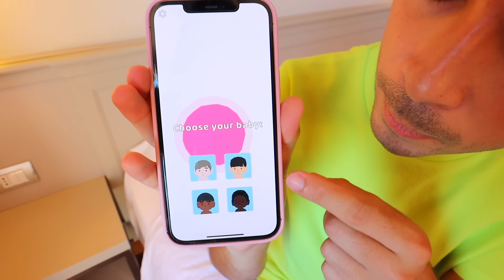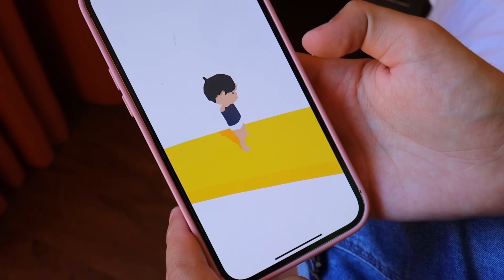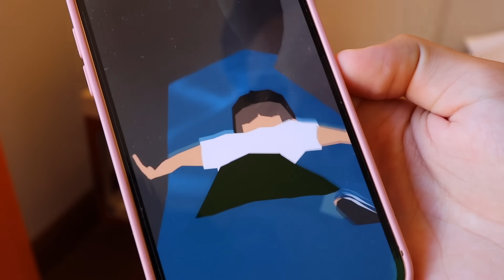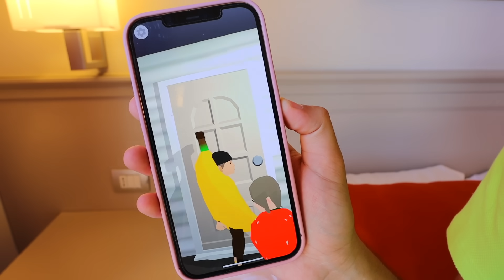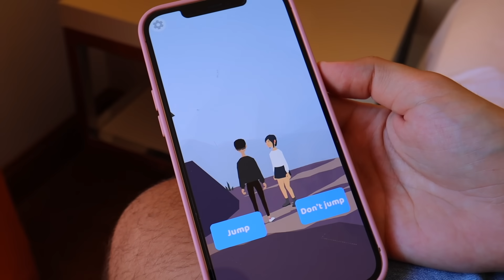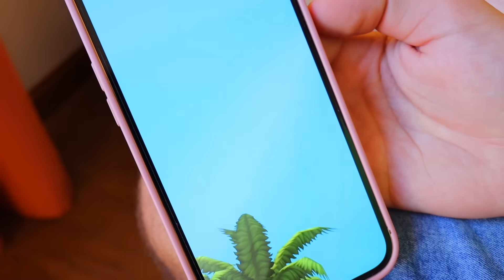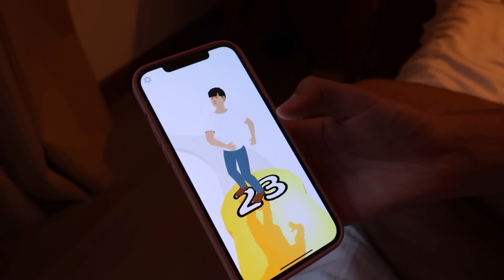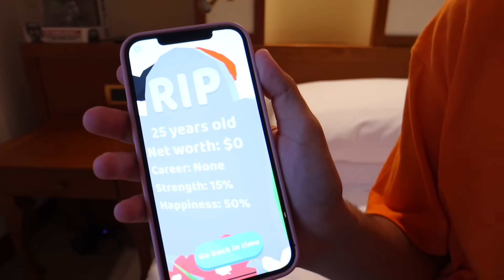ERICK VIVE 100 ANNI IN UN GIORNO! *mai giocare a 100 life simulator per 24 ore*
Erick e Dominick nel nuovo video di oggi dei DinsiemE Erick vive 100 anni in un giorno nel gioco mai giocare a 100 life simulator per 24 ore! I DinsiemE annunciano il film dei DinsiemE “Il Viaggio Leggendario”! Dopo che siamo genitori per 24 ore scopriamo il figlio dei DinsiemE e la figlia dei DinsiemE nel matrimonio dei DinsiemE. Erick è incinta o diventa mamma per 24 ore o papà per 24 ore? Dopo le challenge e le sfide giochiamo con il simulatore di vita e dopo che mi fingo ricco vs povero mentre Erick si finge povero dopo che ha fatto la quarantena per il virus e Erick crede di essere da solo mentre di nascosto lo spio per 24 ore mentre è da solo nella stanza segreta. Giochiamo ad ogni gioco nella vita reale contro il Dottor Timoti anche su roblox e su minecraft ma stavolta giochiamo al gioco della vita dopo le sfide dove chi diventa più muscoloso in 24 ore vince, scopriamo il futuro di Erick!

📖 📚 🌟 🌟 CLICCA QUI SOTTO PER PRENOTARE IL NUOVO LIBRO + IL REGALO

Guarda tutti i video, i film e gli episodi dei DinsiemE in italiano completi dei DinsiemE sul canale ufficiale. 🥏🏓 Per altri video di Erick e Dominick, per altre challenge al mare dei DinsiemE e per ogni gioco nella vita reale dei DinsiemE puoi seguire tutti gli altri canali: